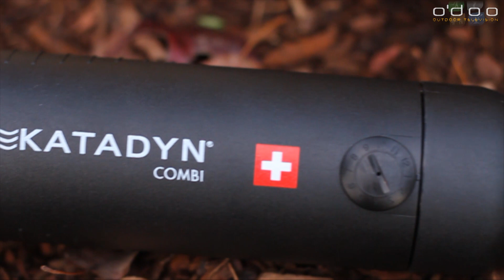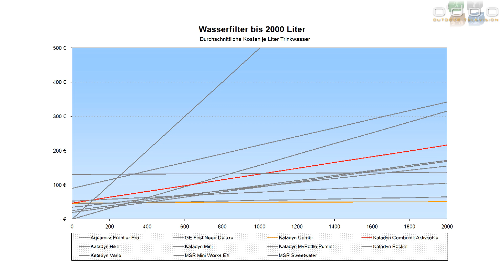Katadyn Combi Wasserfilter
Der Katadyn Combi ist einer der meistverkauften Wasserfilter der Welt. Dabei ist der Filter nicht einmal billig. Er gehört im Gegenteil mit satten 190 Euro eher zu den teuren Filtern. Was macht den Filter also so beliebt? Die Filtermenge von 50.000 Litern? Der feine Keramikfilter mit nur 0,0002mm Durchflussgröße? Oder die optional nutzbare Aktivkohle Kartusche? Wir wollten es genauer wissen und stellen euch den Katadyn Combi nun im Detail vor.